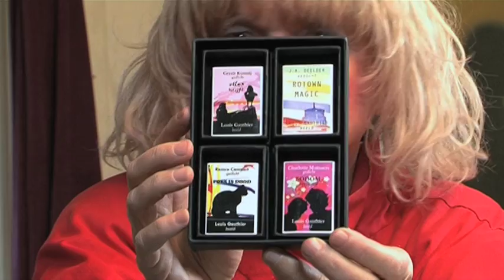Margreet Dolman in gesprek met Louis Gauthier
Margreet Dolman begrijpt 't (uitzending 11 november 2012 op OutTV)

Louis is componist, producent en grafisch vormgever. Gauthier is vooral bekend van de door hem geproduceerde muziek-poëzietrilogie waarvoor hij samenwerkt met verschillende dichters/schrijvers. In november 2009 debuteerde hij voor het grote publiek met het eerste deel van deze trilogie Dansen op Spijkers, een samenwerking met dichter Gerrit Komrij. Zowel de muziek als het artwork zijn van Gauthier's hand.

Matchboox zijn boeken in een luciferdoosje die lezers en verzamelaars verrassen. Gauthier heeft 4 doosjes te ontwerpen die samen in een verzamelbox komen. Prachtige illustraties met originele teksten van de auteurs : Remco Campert, Jules Deelder, Gerrit Komrij (postuum), Charlotte Mutsaers.